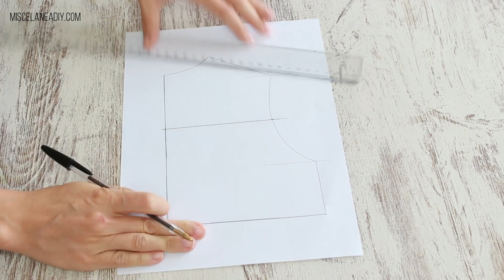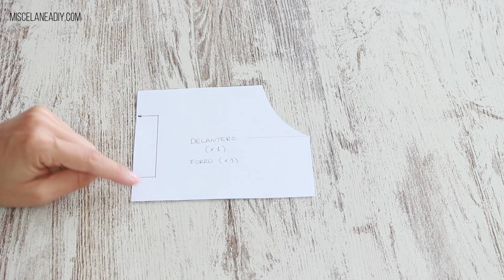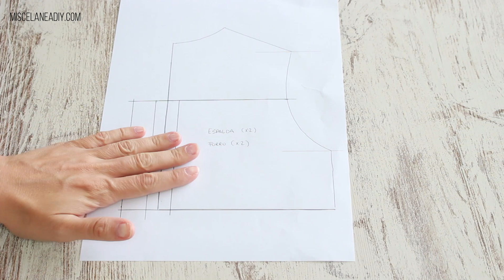VESTIDO NIÑA TIRANTES ANUDADOS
Cómo hacer un VESTIDO NIÑA CON LOS TIRANTES ANUDADOS - En el vídeo de hoy vamos a ver cómo hacer este precioso vestido.
Para hacer el vestido vamos a partir del patrón de una camiseta, a este patrón le haremos unas modificaciones para poder hacer este vestido, además le haremos una botonadura en la parte de la espalda, ya verás que es realmente fácil de hacer 😊

🔺 PARA VER EL POST COMPLETO, MATERIALES UTILIZADOS Y MÁS FOTOS, TE ESPERO

◾ La máquina de coser que he usado es la Singer Tradition 2282.
◾ La máquina de coser que he usado para remallar es la Singer Overlock 14SH 754

Espero que te resulte útil el paso a paso para hacer este vestido de niña con tirantes anudados y que tú también la pongas en práctica.

Si te ha gustado dame un ME GUSTA y COMPARTE para que pueda llegar a más personas, así me ayudas muchísimo!